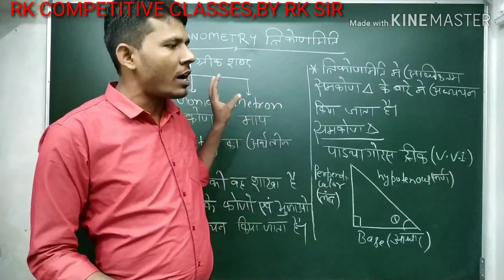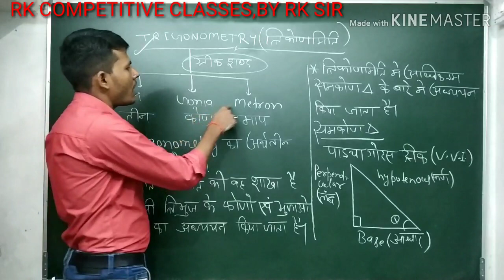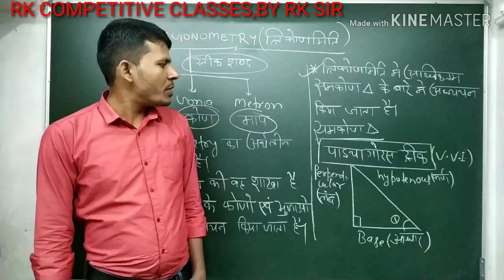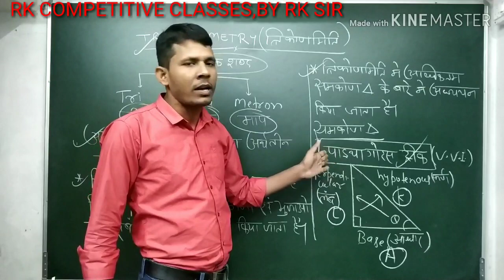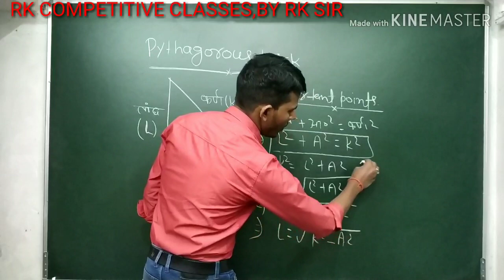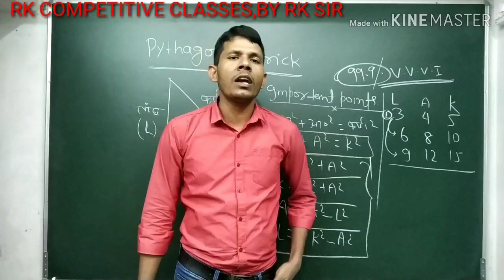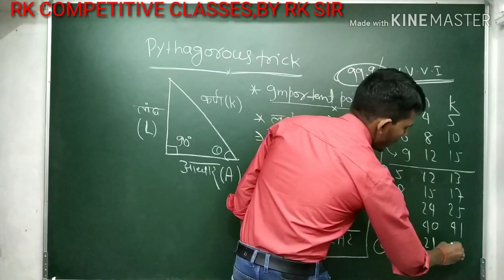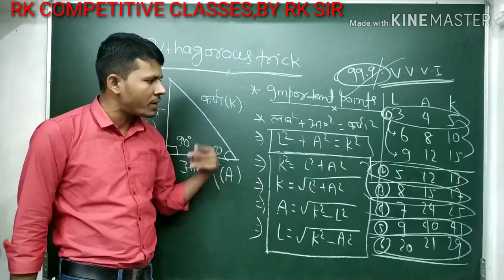Trigonometry, full concept &hot trick part-1, by RK sir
Advance maths बहुत ही आसान है, तरिका सही होना चाहिए। maths &Advance maths की पुरी तैयारी बिल्कुल free, by RK sir,